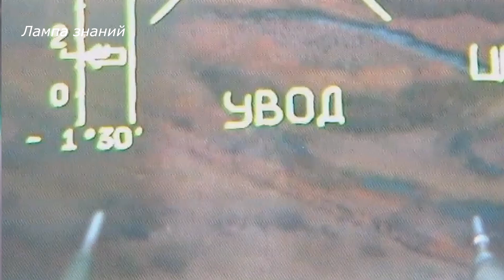Су-25 атакует склада с боеприпасами армии Украины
Боевой вылет штурмовика Су-25 на Украине опубликовало Министерство обороны России. Авиационный удар был нанесен парой штурмовиков Су-25 по складам с боеприпасами армии Украины,  по результатам объективного контроля склад боеприпасов армии Украины был поражен.